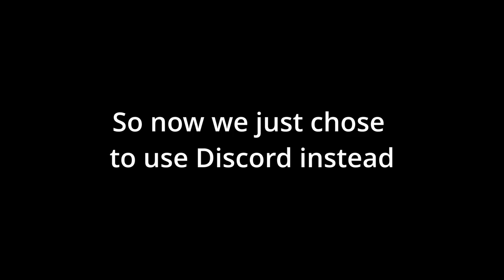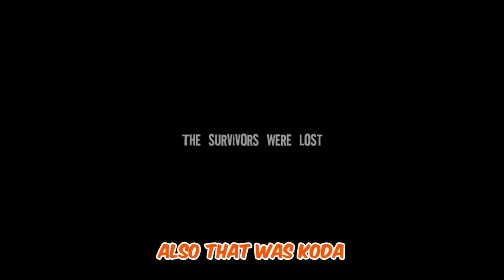Maurice in the predator's nest - We Are Running Away From A Dino And Deer As Kermit The Frog!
In this video me and my friend try to retrieve the magic orb.

Litos